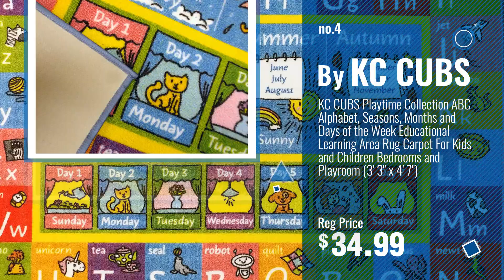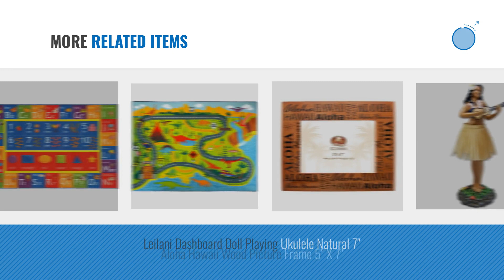Top 10 Home Décor By Kc [ Winter 2018 ]: Hula Girl Posing Mini Dashboard Doll 4.4"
New! 2019 Black Friday / Cyber Monday Decorative Accents Collectible Figurines Deals and Updates.

Black Friday / Cyber Monday Hula Girl Posing Mini Dashboard Doll 4.4" by KC Hawaii

Black Friday / Cyber Monday Kev & Cooper Playtime Collection ABC, Numbers and Shapes Educational Area Rug - 3'3" x by KC Cubs

Black Friday / Cyber Monday Kev & Cooper Playtime Collection Road Map Educational Area Rug - 5'0" x 6'6" by KC CUBS

Black Friday / Cyber Monday KC CUBS Playtime Collection ABC Alphabet, Seasons, Months and Days of the Week Educational by KC CUBS

Black Friday / Cyber Monday KC CUBS Playtime Collection USA United States Map Educational Learning & Game Area Rug by KC CUBS

Black Friday / Cyber Monday KC CUBS Playtime Collection Space Safari Road Map Educational Learning & Game Area Rug by KC CUBS

Black Friday / Cyber Monday KC CUBS Playtime Collection Animal Safari Road Map Educational Learning & Game Area Rug by KC CUBS